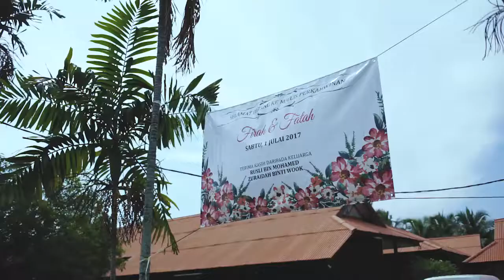Wedding Reception Highlight | Fatah & Firah | Terengganu, Malaysia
Wedding Video of Fatah & Firah
video by zintphotomotion